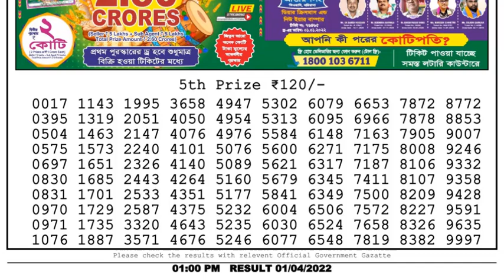Dear Lottery Sambad 1pm today 01.04.22 Nagaland State Lottery Result